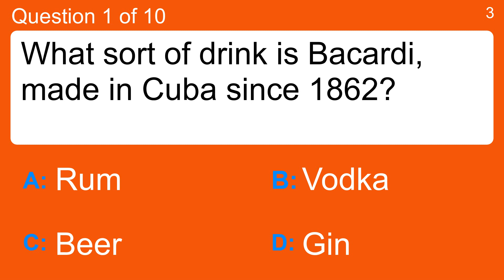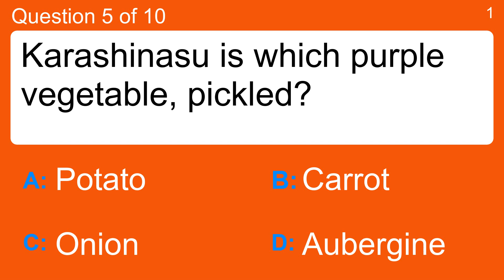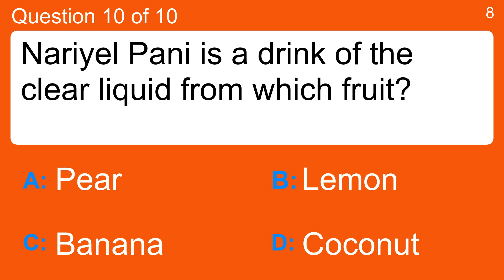A quiz about food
Question 1 : What sort of drink is Bacardi, made in Cuba since 1862?
 Answer a: Beer
 Answer b: Gin
 Answer c: Rum
 Answer d: Vodka

Question 2 : Which nuts are used to make marzipan?
 Answer a: Almonds
 Answer b: Brazil Nuts
 Answer c: Peanuts
 Answer d: Walnuts

Question 3 : What seed would you find on a black-seeded Montreal bagel?
 Answer a: Chia
 Answer b: Lentil
 Answer c: Poppy
 Answer d: Sunflower

Question 4 : What colour is a lobster after it has been cooked?
 Answer a: Blue
 Answer b: Black
 Answer c: Red
 Answer d: White

Question 5 : Karashinasu is which purple vegetable, pickled?
 Answer a: Aubergine
 Answer b: Carrot
 Answer c: Onion
 Answer d: Potato

Question 6 : What is the main flavouring in aioli?
 Answer a: Cloves
 Answer b: Garlic
 Answer c: Onion
 Answer d: Taragon

Question 7 : What type of vegetable have a variety called "Snow" in Chinese cooking?
 Answer a: Aubergine
 Answer b: Carrots
 Answer c: Peas
 Answer d: Potatoes

Question 8 : What is the alternative name for garbanzo beans?
 Answer a: Barley
 Answer b: Chickpeas
 Answer c: Lentils
 Answer d: Quinoa

Question 9 : Kartoffelknödel are dumplings made from which vegetable?
 Answer a: Artichokes
 Answer b: Carrots
 Answer c: Leeks
 Answer d: Potatoes

Question 10 : Nariyel Pani is a drink of the clear liquid from which fruit?
 Answer a: Banana
 Answer b: Coconut
 Answer c: Lemon
 Answer d: Pear